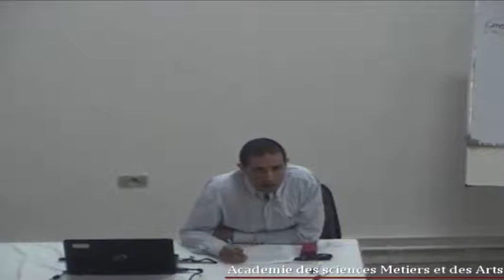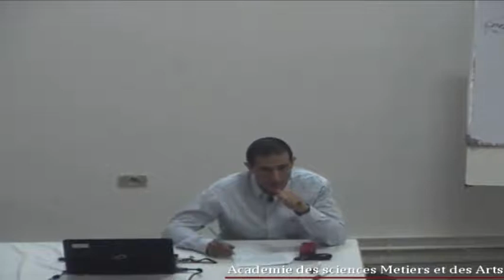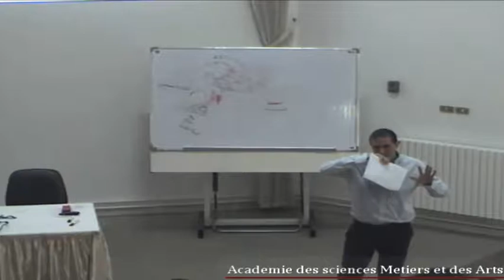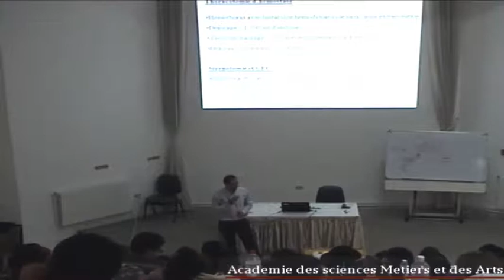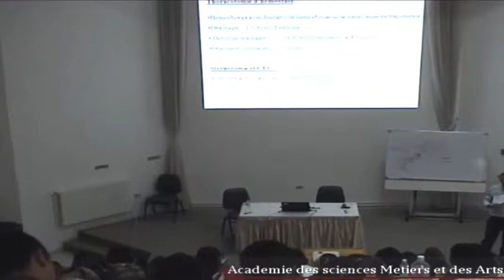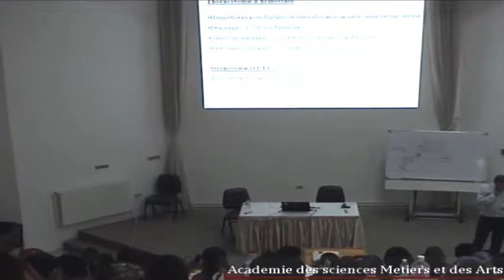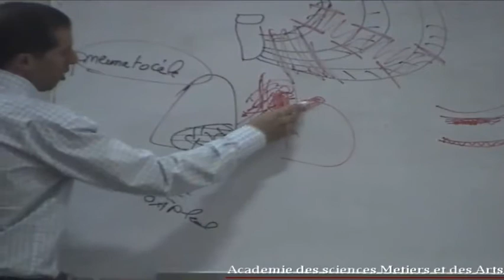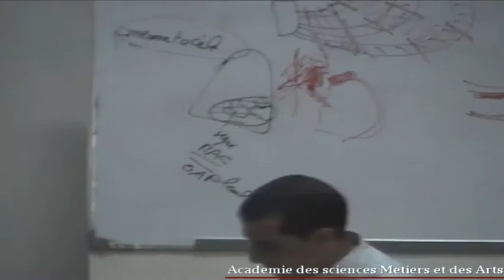POLYTRAUMATISME CONDUITE A TENIR PARTIE 10